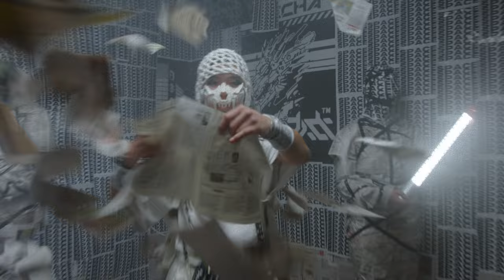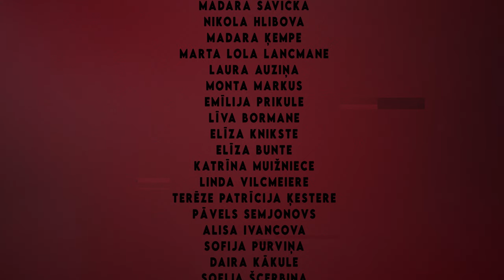SPACE presents: REBELLION | part 2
REBELLION /rəˈbel·jən/
noun
1. action against those in authority, against the rules, or against normal and accepted ways of behaving
2. open, organized, and armed resistance to one’s government or ruler

CHOREOGRAPHY
Rebeka Irbe
Elza Funta
Elīza Kaija Kažemaka
Artūrs Devels
Rūdolfs Pauders

DIRECTOR/PRODUCER
Rūdolfs Pauders

OPERATOR/EDITOR
Daniil Orlov/Eagle FLMZ

DOP/LINE PRODUCER
S Max Han
2AC
Timofejs Udalovs
GAFFERS
Maxim Patrenin
Maksim Šišlo

SPUND DESIGN
Robbie in the Lobby
Ivo Krieviņš

MAKEUP
Melissa Tutti
Santa Rundzāne

FIRE DANCERS
Studio Fotia
Ēriks Rasolovs
Oļesja Bajanova
Poļina

DANCERS
Kaspars Meilands
Gundega Pūtele
Rebeka Irbe
Elza Funta
Elīza Kaija Kažemaka
Artūrs Devels
Dārta Ģīle
Oļesja Kima
Konstantin Kim
Irma Sprice
Simona Cakule
Melānija Vaivode-Šulte
Kristīne Aprupe
Ulla Čivčinska
Tīna Estere Ozola
Betija Strupka
Madara Savicka
Nikola Hlibova
Madara Ķempe
Marta Lola Lancmane
Laura Auziņa
Monta Markus
Emīlija Prikule
Līva Bormane
Elīza Knikste
Elīza Bunte
Katrīna Muižniece
Linda Vilcmeiere
Terēze Patrīcija Ķestere
Pāvels Semjonovs
Alisa Ivancova
Sofija Purviņa
Daira Kākule
Sofija Šcerbina
Felicita Anna Bāliņa
Kerija Teterovska
Annija Lagzdiņa
Kate Saliņa
Elīza Ābele
Katrīna Līva Gotharde
Adriana Rudzīte
Madara Ladiga
Amanda Konireva
Anna Cimiņa
Keita Iskrova
Gerda Grintāle
Kerija Ieviņa-Rotkāja
Betija Mačjuka
Ieva Gavrikova
Alise Kalniņa
Artjoms Mirzojans
Līva Veikina
Justīne Liene Stafecka
Keita Birģele
Līga Freidenfelde
Žaneta Prokopoviča
Linda Homka
Arianna Briška
Elza Karlēna Jansone
Madara Liparte
Aleksija Ozoliņa
Daniela Milberga - Zuza
Lote Voiska
Jingzhu Zhu
Raimona Janoviča
Adrija Maļinovska
Aleksa Bērziņa
Alise Tomkalne
Paula Feifere
Rēzija Brūna
Elizabete Blūma
Melisa Kuzņecova
Mišela Eriņa
Anna Katrīna Skuja
Beāte Briška
Monta Krampe
Monta Kaļinkeviča
Evelīna Bendzelovska
Letīcija Siliņa

Special Thank you:
CineveraLV
sufide.film production
Provodņiks
Vidzemes Tirgus
Float House Nr659